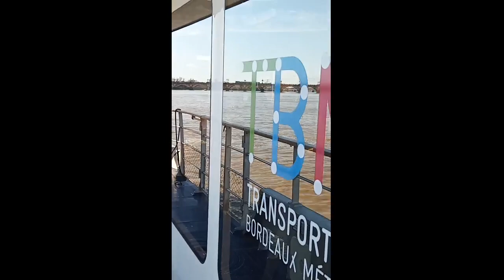a journey to the center of the river (La cité du Vin)